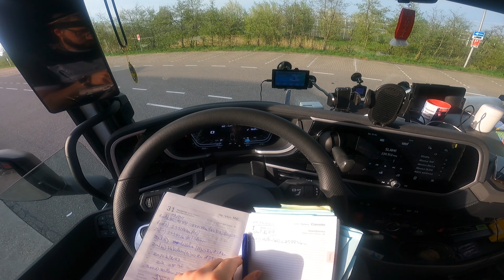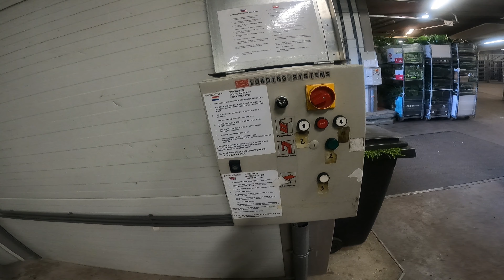Daf XG load Rotterdam upload Austria Blumen Flower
Music:Left My Heart Outside, Musician:Booker and the Yeomans, Album:Booker and the Yeomans, Source